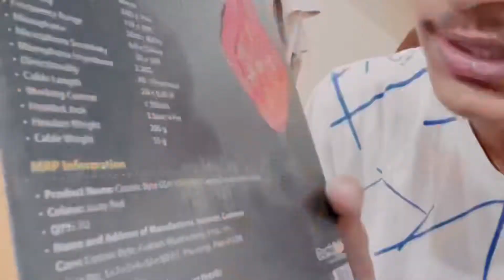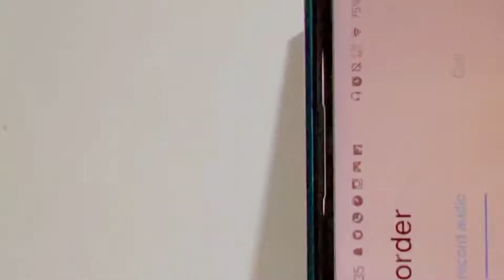Cosmic Byte GS411 Starlight Headset with Flexible Mic | Headphone Under Rs.499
About this Product : Primary kind of gaming headset, perfect for playing games, listening music, etc. Single 3.5mm Jack for sound and mic
Soft cushion head-pad and ear-pad, as well as adjustable length hinges guarantee hours of gaming comfort
Delivers clear sound and deep bass for real game, little smart in-line Remote Control for sound and mic
Flexible microphone for exact positioning and mic with great sensitivity at picking up sounds, your partner can hear your words clearly.

Product Description : Comfort at its best
Engaging in long hours of aggressive gaming is now comfortable with the GS411 Starlight headphone. Made for comfort, you can wear it for a longer period of time and enjoy an amazing gaming experience.

Clear Sound & Durable
Enjoy a great quality product that’s sure to last you for long, ensuring clear sound at every turn.

Flexible Microphone
It comes with a Flexible Microphone for exact positioning and a mic with great sensitivity for picking up sounds. Your partner can hear your words clearly with the GS411 Starlight Flexible Microphone.

Questions and Answers : Q:3.5 my audio Jack
A:yes
Q:How much mm driver
A:wired
Q:Can we listen music
A:yes